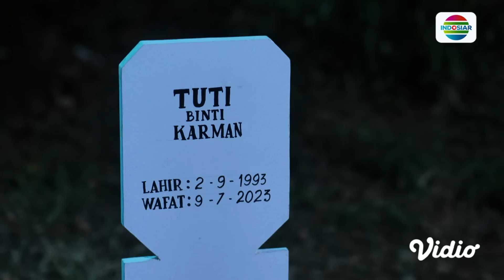Horor!!!! Gibran Lari Tunggang Langgang Diteror Wanita Misterius | Magic 5 - Episode 112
Magic 5 episode 112, tayang 10 Juli 2023. Karena penasaran, Salma, Gibran dan Rasya akhirnya mendatangi kuburan. Tak disangka mereka malah diteror oleh wanita berbaju putih hingga Gibran ketakutan dan lari terbirit-birit.

Program Unggulan Indosiar:
• Gadis Titisan Jawara, Mulai 17 Juli, Senin-Kamis, pkl 18.30 wib
• Liga 1 2023/24, Jumat-Minggu, pkl 14.30 wib & 18.30 wib
• D’Academy Asia 6, Senin-Jumat, pkl 20.00 wib
• Pintu Berkah, Setiap Hari pkl 12.00 WIB
• Juara Indonesia, Minggu pkl 12.00 WIB
• Mega Film Asia, Setiap Malam mulai pkl 23.00 WIB